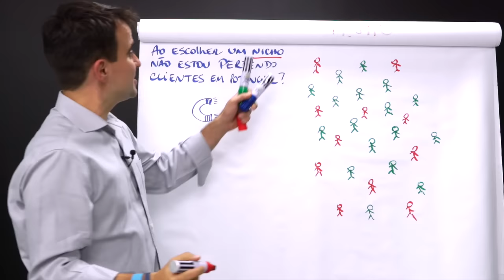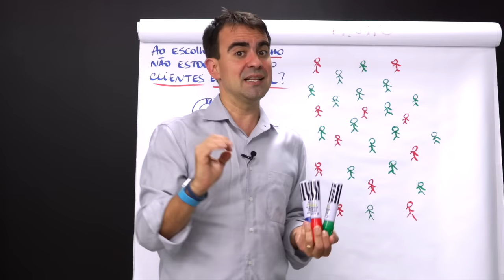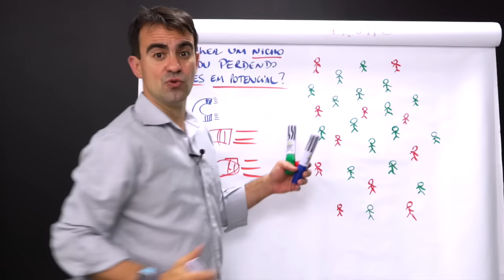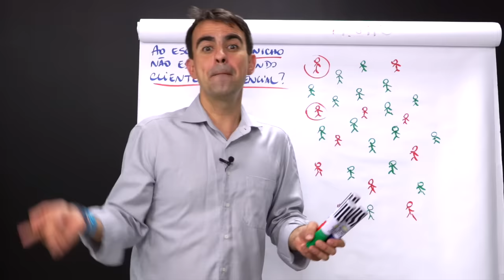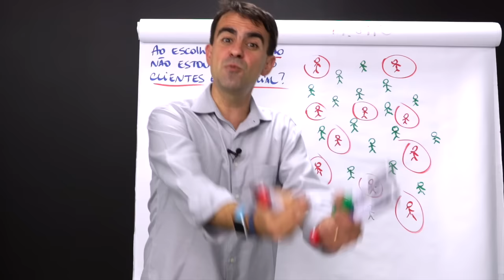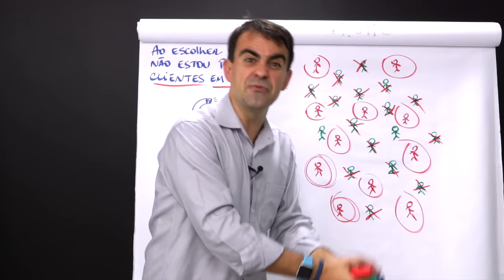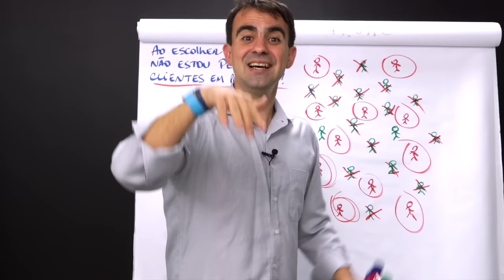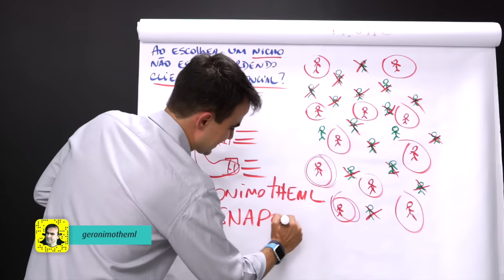[24] AO DEFINIR UM NICHO, NÃO ESTOU PERDENDO MERCADO?